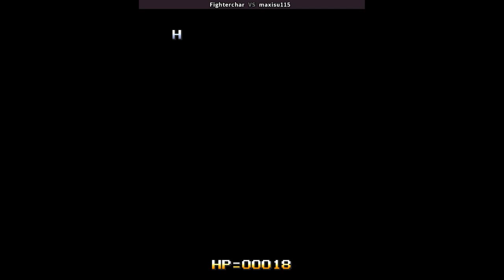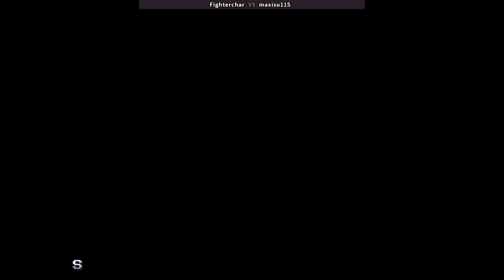MSLUG5G - Fighterchar VS maxisu115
10/11/2022, 11:14:06 AM